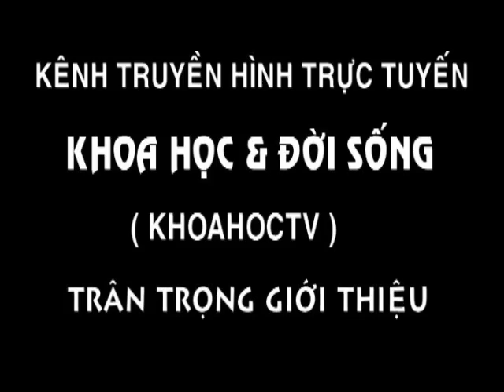THẾ GIỚI ĐỘNG VẬT TRÊN NHỮNG HÒN ĐẢO KÌ DIỆU Ở ĐÔNG NAM Á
Diện tích, khí hậu nhiệt đới cùng với hình thế địa lý quần đảo của Indonesia khiến nước này có mức độ đa dạng sinh học đứng thứ hai thế giới—chỉ sau Brazi và hệ động thực vật của nó là sự pha trộn của các giống loài Châu Á và Australasia. Khi còn kết nối với lục địa Châu Á, đảo thềm Sunda (Sumatra, Java, Borneo, và Bali) có hệ động vật Châu Á rất phong phú. Các loài thú lớn như hổ, tê giác, đười ươi, voi, và báo, từng hiện diện với số lượng lớn tới tận phía đông Bali, nhưng số lượng và diện tích phân bố của chúng đã giảm mạnh, đặc biệt ở Indonesia có loài Rồng komodo (Varanus komodoensis) là loài thằn lằn lớn nhất thế giới, chiều dài con lớn trung bình 2--3 m. Đây là một loại thuộc họ kỳ đà, (Varanidae), và sống trên nhiều đảo của Indonesia, năm 2011 con vật này đã được chọn làm biểu tượng linh vật của SEA Games 26 . Rừng bao phủ khoảng 60% đất nước. Tại Sumatra và Kalimantan, có rất nhiều loài động vật Châu Á. Tuy nhiên, rừng đang suy giảm, và số lượng dân cư đông đảo tại Java càng khiến tình trạng phá rừng tăng cao lấy đất sinh sống và canh tác. Sulawesi, Nusa Tenggara, và Maluku—từng tách rời khỏi lục địa từ lâu—đã phát triển hệ động thực vật của riêng mình. Papua từng là một phần của lục địa Úc, và là nơi có hệ động vật duy nhất có liên quan gần gũi với hệ động thực vật Australia, với hơn 600 loài chim.
Indonesia đứng thứ hai chỉ sau Australia về mức độ loài đặc hữu, với 26% trong tổng số 1.531 loài chim và 39% trong tổng số 515 loài có vú là động vật đặc hữu. Bờ biển dài 80.000 kilômét (50.000 dặm) của Indonesia được bao quanh bởi các biển nhiệt đới cũng đóng góp vào mức độ đa dạng sinh thái cao của nước này. Indonesia có nhiều hệ sinh thái biển và bờ biển, gồm các bãi biển, đụn cát, cửa sông, bãi lầy, rặng san hô, bãi cỏ biển, bãi bùn ven biển, bãi thuỷ triều, bãi tảo, và các hệ sinh thái nhỏ trong đất liền.[4] Nhà tự nhiên học người Anh, Alfred Wallace, đã mô tả về một đường ranh giới phần bố giữa các loài châu Á và châu Úc. Được gọi là đường Wallace, chạy gần theo hướng bắc nam dọc theo cạnh Thềm Sunda, giữa Kalimantan và Sulawesi, và dọc theo Eo Lombok sâu, giữa Lombok và Bali. Phía tây đường này hệ động thực vật mang nhiều đặc điểm Châu Á; về phía đông Lombok, hệ động thực vật dần mang đặc điểm Australia. Trong cuốn sách The Malay Archipelago năm 1869, Wallace đã miêu tả nhiều loài động vật duy chỉ có ở vùng này.Vùng đảo giữa đường Wallace và New Guinea hiện được gọi là Wallacea.
Dân số cao và cuộc công nghiệp hóa nhanh chóng của Indonesia đặt ra nhiều vấn đề môi trường nghiêm trọng và thường không được chú trọng nhiều vì mức độ nghèo đói cao cũng như sự quản lý yếu kém với các nguồn tài nguyên.Các vấn đề này gồm phá rừng trên quy mô lớn (đa số là trái phép) và những trận cháy rừng gây ra những đám khói dày che phủ nhiều vùng phía tây Indonesia, Malaysia và Singapore; khai thác quá mức các nguồn tài nguyên biển; và các vấn đề môi trường đi liền với sự đô thị hóa và phát triển kinh tế quá nhanh, gồm ô nhiễm không khí, tắc đường, quản lý rác, và xử lý nước thải. Phá hủy môi trường sống đe doạ sự tồn tại của các loài bản địa và đặc hữu, gồm 140 loài thú có vú được Liên minh Bảo tồn Thiên nhiên Quốc tế (IUCN) xác định là đang bị đe dọa, và 15 loài được coi là bị đe dọa tuyệt chủng, gồm cả khỉ Sumatran Orangutan.